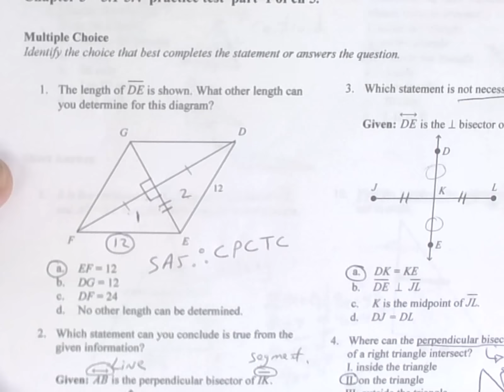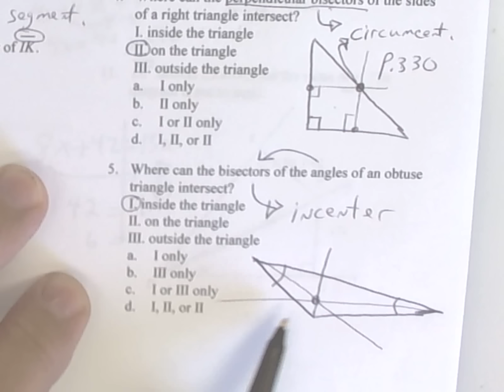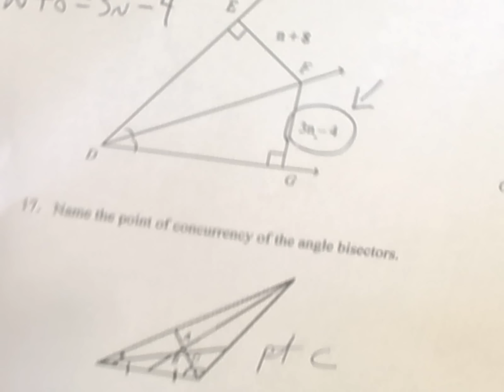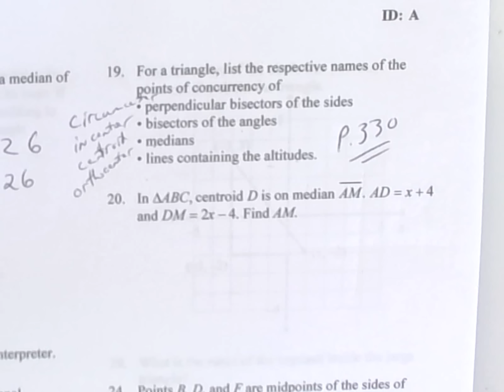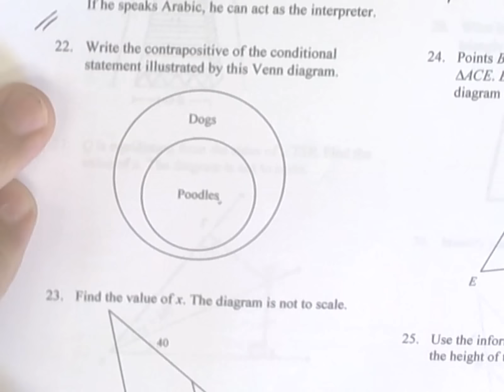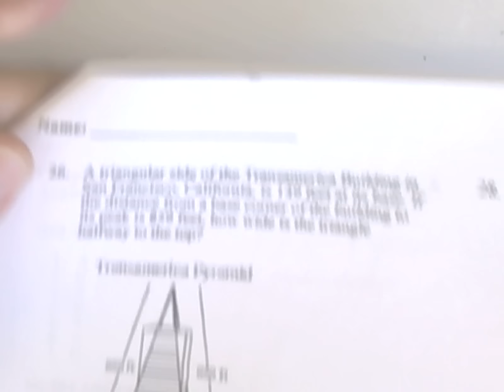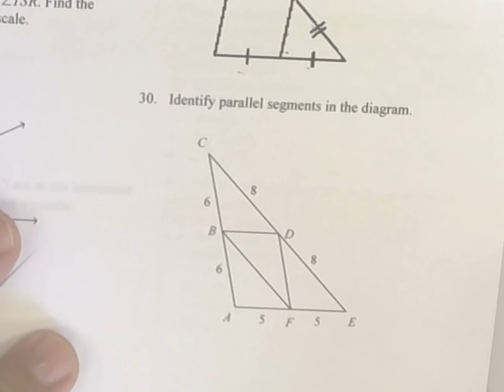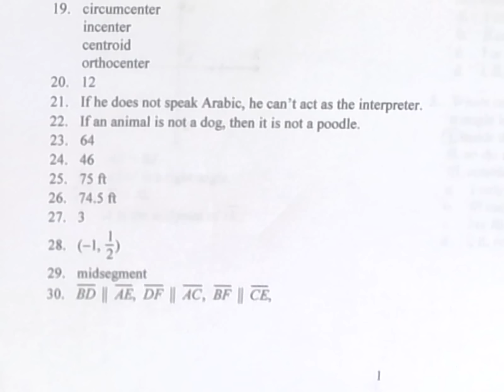11/30 GEOMETRY PRACTICE TEST ON 5.1-5.4 RE-WORK